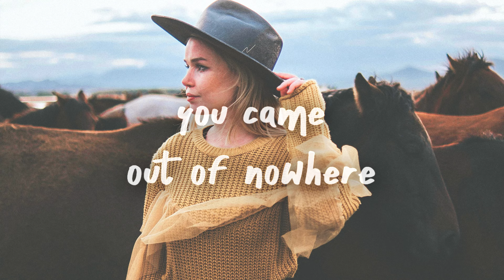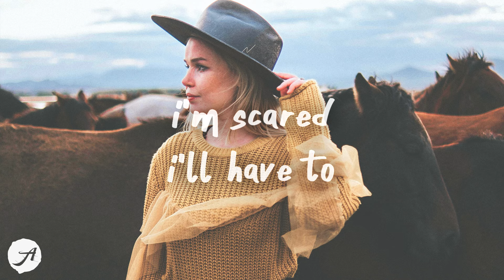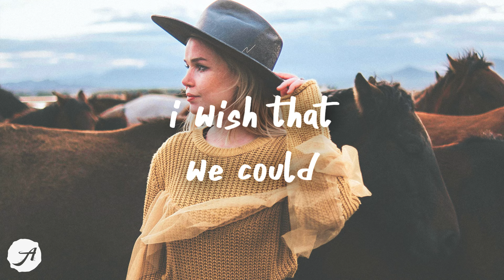Thomas Day - Pretender (Lyrics)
i'm scared I'll have to fake a smile forever but honestly i'll never be a great pretender 💙
Thomas Day - Pretender (Lyrics) by Aminium Music
listen to Pretender by Thomas Day

Denim and salty hair
Walked in the room like you just don’t care
You came out of nowhere
God, It was unfair
Gone in a flash like a blinking eye
I think of the past and I don’t know why
Baby you’re nowhere
But I still try to go there

I wish that we could runaway together
Instead I'm running out of ways to let you go
I'm scared I'll have to fake a smile forever
But honestly
I'll never be
A great pretender

I know what it’s like in Hell
It’s seeing you out with someone else
Knowing you’re happy
Knowing you had me
Oh
Wrapped around your finger like a wedding ring
I never got to give you
But it's fine
You only live forever in my mind

But honestly
I'll never be
A great pretender

I’ll never be
I’ll never be

But honestly
Honestly

But honestly
I'll never be
A great pretender

Nicholas Galitzine - The Idea Of You (Lyrics) feat. Anne-Marie
Johnny Huynh - GOOD AS YOU (Lyrics)